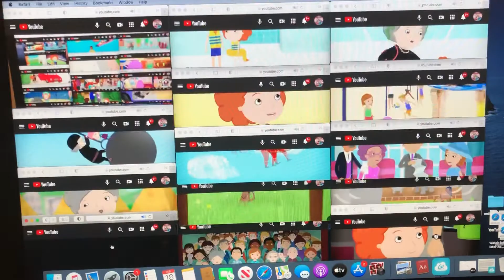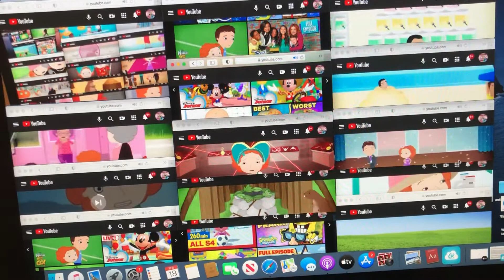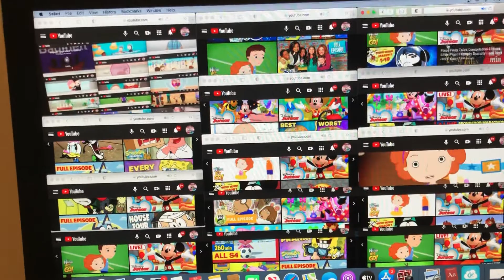Up to faster 540 parison to Nina need to go